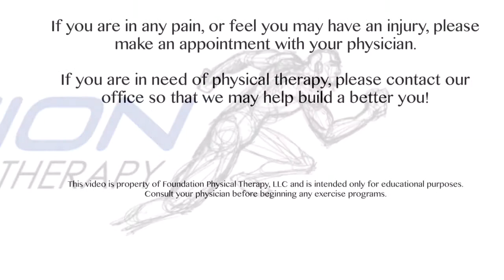Deep Hip Intrinsic Muscle Exercise including Piriformis - Pretzels Level 2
If you feel pain, stop.

Video Transcription:
The following is also an activity for hip external rotation only it’s going to be with the hip extended. In clinic we might call this the level 2 pretzel; it’s basically hip external rotation with hip extension which is a lot of times where a lot of people will have their problem not necessarily in hip flexion. So to do this I’ll be demonstrating this from the back but what you do is you lay down on the floor and you’re in this positon here. Now while is this position you’re going to bend this knee behind you, the bottom hip is now straight at the hip and the knee is bent to 90 degrees and then I brace myself here with my leg. I tighten my abdominals and the motion is lifting up this way so I’m still externally rotating the leg but I’m doing it with the hip extended. Again I start with 10 for 10 second holds then work up to doing repetitions for endurance somewhere in the range of 50 to 100 repetitions.